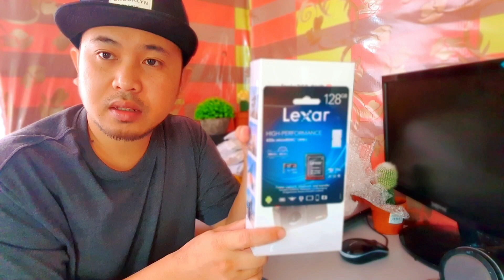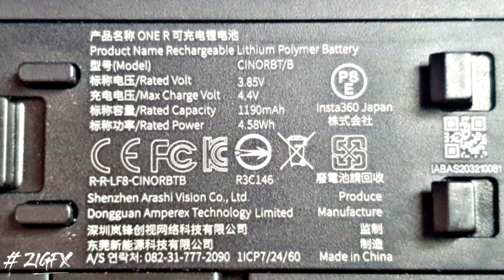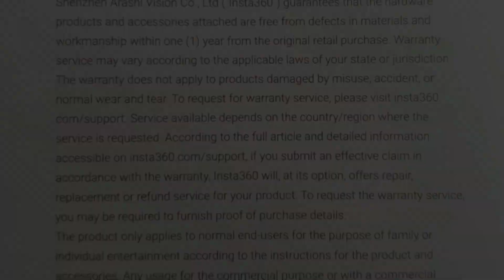Insta360 One R Twin Edition Unboxing - Best 360 action camera 2020 | Insta360 One R Review | EP 40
UNBOXING & FULL REVIEW INSTA360 ONE R ACTION CAMERA
INSTA360 ONE R TWIN EDITION - Best 360 action camera 2020 | Insta360 One R Malaysia | Shopee UNBOXING EP 40
- insta360 one r, insta360 one r review, insta 360 one r, best 360 camera, kenapa saya beli, insta360 one r, insta360 one r vs gopro 8, insta360 one r twin edition, best 360 camera 2020
Sharing is caring & Kongsi tidak merugikan.

Kali ini saya kongsikan video unboxing dan review INSTA360 ONE R TWIN EDITION.
Action camera ini mempunyai tiga mod iaitu 4k wide angle, 360 camera dan 1-inch 5.3k wide range. Banyak kelebihan ada pada insta360 one r ini. Ketahui lebih lanjut jom tengok video ni.
Semoga video ini dapat memberi sedikit info kepada anda.

Yang baru dalam channel ini saya ucapkan selamat datang.